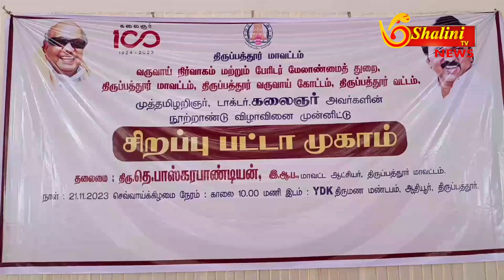திருப்பத்தூர் - கலைஞர் நூற்றாண்டு விழாவை முன்னிட்டு சிறப்பு பட்டா வழங்கும் முகாம்!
திருப்பத்தூர் அடுத்த ஆதியூர் தனியார் திருமண மண்டபத்தில் கலைஞர் நூற்றாண்டு விழாவை முன்னிட்டு சிறப்பு பட்டா வழங்கும் முகாம்- திரளாக பொதுமக்கள் பங்கேற்பு.

திருப்பத்தூர் மாவட்டம், ஆதியூர் அருகே உள்ள தனியார் திருமண மண்டபத்தில் தமிழகத்தின் முன்னால் முதல்வர் டாக்டர்.கலைஞரின் நூற்றாண்டு விழாவை முன்னிட்டு திருப்பத்தூர் வருவாய் கோட்டம் மற்றும் வாணியம்பாடி வருவாய் கோட்டத்திற்கான சிறப்பு பட்டா வழங்கும் முகாம் மாவட்ட ஆட்சியர் பாஸ்கர பாண்டியன் தலைமையில் நடைப்பெற்றது.

இந்த முகாமில் சுமார் 1000 க்கும் மேற்பட்ட பொதுமக்கள் பங்கேற்றனர்.

சிறப்பு அழைப்பாளராக ஜோலார்பேட்டை சட்டமன்ற உறுப்பினர் தேவராஜி, மாவட்ட வருவாய் அலுவலர் வளர்மதி, திருப்பத்தூர் வருவாய் கோட்டாட்சியர் பானு, வட்டாட்சியர் சிவப்பிரகாசம் மற்றும் துறை சார்ந்த அதிகாரிகள் பங்கேற்றனர்.

இந்த சிறப்பு பட்டா வழங்கும் முகாமில் கலந்துக்கொண்ட மாவட்ட ஆட்சியர் பேசுகையில் முதல்வர் உத்தரவின் பேரில் பல்வேறு துறைகளின் மூலம் மனுக்கள் பெற்று வருகிறோம்.

அதில் சில பிரச்சனைகளுக்கு தீர்வு காண முடிவதில்லை. அதை ஆய்வு செய்வதற்காக குழுக்கள் அமைக்கப்பட்டிருக்கிறது.

நாட்றம்பள்ளியில் அடுக்குமாடி குடியிருப்புகள் கட்டப்பட்டு வருகிறது.

சில பிரச்சனைகள் நீதிமன்ற மூலம் தான் தீர்க்கப்பட முடியும்.

பல்வேறு சான்றிதழ்களை இ சேவை மூலம் பெற்றுக்கொள்ளலாம்.

உயிர்காக்கும் மருத்துவ சிகிச்சை பெற முடியும், பயிர்காப்பீடு செய்யப்பட்டுள்ளது. பாதிக்கப்படுகிறவர்களுக்கு நிவாரணம் வழங்கப்படுகிறது.

மாற்று திறனாளிகளுக்கு வங்கி மூலம் கடன் வழங்கப்பட இருக்கிறது என்றார். இறுதியில் வட்டாட்சியர் சிவப்பிரகாசம் நன்றி கூறினார்.